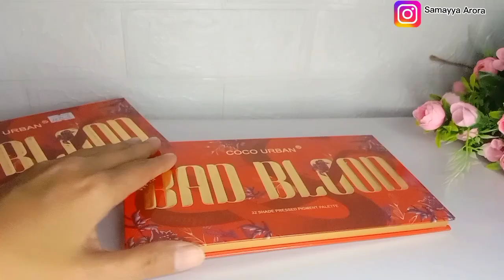Eyeshadow Lagane ka tarika | best eyeshadow pallete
in this video All types of eyeshadow hacks with details how to fix glitters like loose glitter dusty glitter and chunky glitter with glue and without glue fix glitter eyeshadows all type parlour secret eyeshadow hacks in this video with complete glitter makeup tutorial step by step Parlour secret Professional Tips and tricks don't forget to like subscribe and share Thank You Guys

💫✨Tags✨💫
how to apply chunky glitter on eyes
how to put chunky glitter on eyes
how to apply chunky Glitter
Chunky glitter eyeshadow
how to make chunky glitter eyeshadow
how to apply loose glitters on eyes
how to apply loose glitter eyeshadow without glue
Pressed glitter eyeshadow
glitter eyeshadows
what to use for glitter eyeshadow
glitter eyeshadow tips
diy glitter eyeshadow
black glitter eyeshadow tutorial
eyeshadow hacks for beginners
Eyeshade lagane ka tarika
Eyeshadow palette
best eyeshadow palettes
eyeshadow palette collection
my eyeshadow palette collection
Glitter eyeshadow palette
How to use eyeshadow primer
luxury makeup
Makeup tutorial
chunky glitter tutorial
Makeup karne ka tarika
Glitter lagane ka tarika aankhon par
blue glitter eyeshadow tutorial
clear glitter eyeshadow
glitter eyeshadow cut crease
christmas glitter eye makeup
cheap glitter eyeshadow
easy glitter eye makeup
glitter eyeshadow fallout
glitter eyeshadow flakes
glitter eyeshadow hooded eyes
glitter eyeshadow how to apply
jelly glitter eyeshadow
liquid glitter eyeshadow how to apply
loose glitter eye makeup
makeup glitter eyeshadow
glitter eyeshadow without fallout
chunky glitter eyeshadow tutorial
cool eyeshadow hacks
cut crease eyeshadow hacks
makeup hacks and tips
makeup hacks about eyeliner
eyeshadow application hack
makeup artist hacks
best eyeshadow techniques
makeup ideas for eyeshadow
makeup cosmetic hacks
eye makeup hacks
makeup hacks diy
makeup hacks every girl should know
Makeup
makeup tutorial
Chunky glitter makeup
sehar hayat makeup tutorial
Diy glitter
Glitter swatches
Loose glitter kaise lagaye
How to fix chunky glitter eyeshadow
eyeshadow with glitter